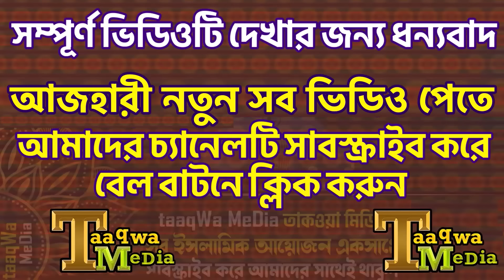মালয়েশিয়া থেকে রোজা রেখে লাইভে আসলেন মিজানুর রহমান আজহারী । Mizanur Rahman Azhari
মালয়েশিয়া থেকে রোজা রেখে লাইভে আসলেন মিজানুর রহমান আজহারী
রমজান নিয়ে মালয়েশিয়া থেকে আজহারীর চমৎকার লাইভ
মিজানুর রহমান আজহারী
রমজান নিয়ে আজহারীর আলোচনা
রমজান নিয়ে আলোচনা
রমজানের ওয়াজ
Ramadan
Mizanur Rahman Azhari
Azhari